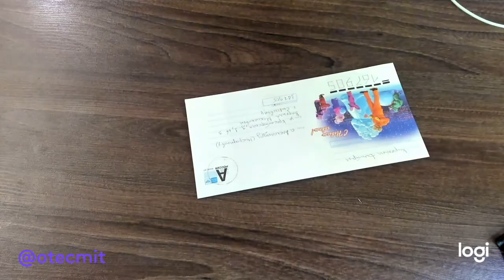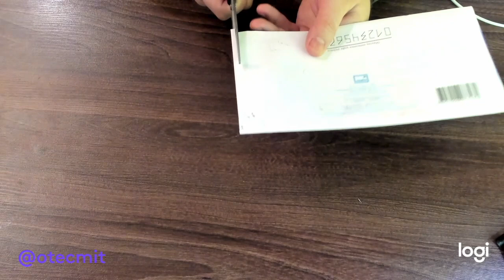Распаковка 29.04.2022 - письмо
Карта СБЕРБАНКА 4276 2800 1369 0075 с пометкой: «на блог»